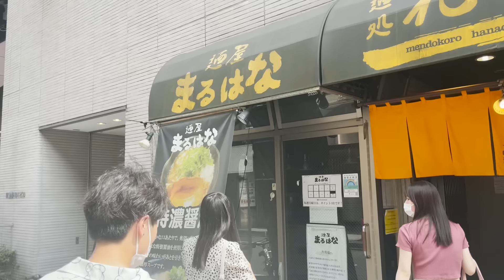my extended stay in japan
this will be the first video of many :) i went to japan for almost 3 weeks and vlogged all of it! i ended up buying a new flight home just so i could stay longer so here is what i did with those extra days- enjoy!